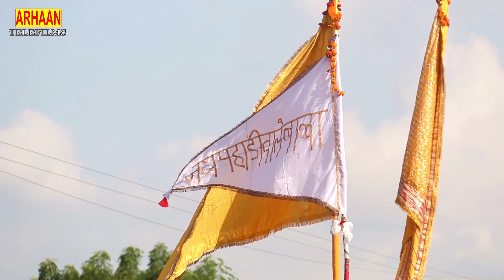डिग्गी कल्याण जी का भजन।। काली काली बादली।। सिंगर- नवरतन गंगवाल।। lettest Diggi kalyan song 2019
Arhaan Telefilms मैं आप सभी दोस्तों का हार्दिक स्वागत है

Singer - navratri gangwal

Director & Editor-Altaf hussain

Artist -Altaf hussain & Nisha jaiswal

Company - Arhaan telefilms

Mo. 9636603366